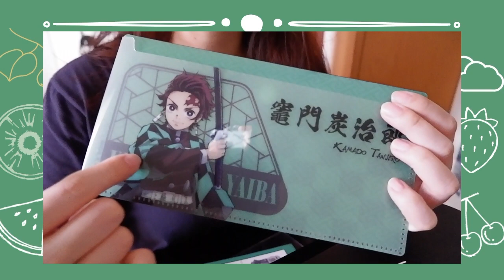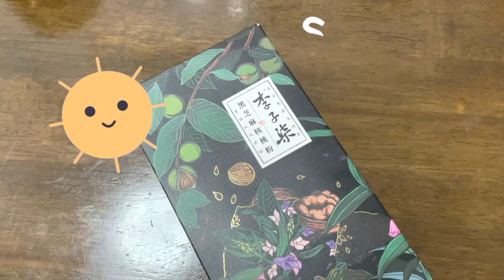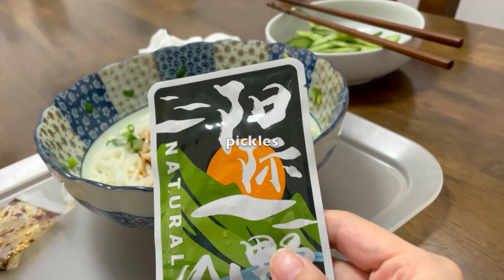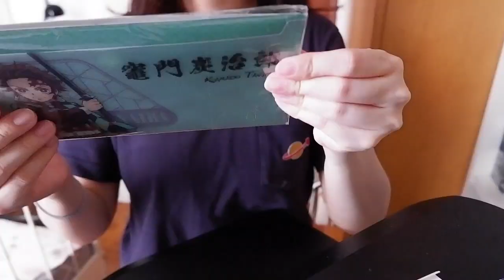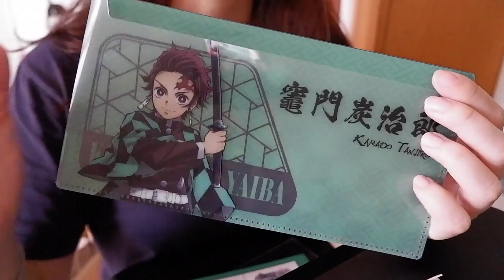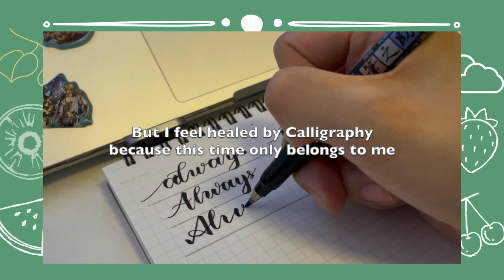Singapore Vlog: 🇸🇬新加坡日常｜TGIF at HOME｜TAOBAO Haul｜Putien Grabfood｜Calligraphy｜嗦粉｜鬼灭之刃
💁‍♀️For this week's Singapore vlog, it's a quiet week for me. Tried out a new Japanese Sake at home, did the glue coating to my puzzle, and finally get a frame for the one piece puzzle. Let's do a TAOBAO Haul together, I also bought something from Kinokuniya - Demon Slayer Animation Derivatives. Grab lunch from Putien, did calligraphy again, to get myself healed.

I always feel tired recently & doubt myself. But think everything will be ok in the end. If it's not ok, it's not the end :)

🌷 I'm trying to upload a new Singapore Vlog every Saturday/Sunday morning 🎬

🌈 ABOUT ME
Hi everyone, 我是Regina，今年是生活在新加坡的第九个年头。一场全球疫情，让我萌生了记录生活的念头。探店，弹琴，做手工，读书，做饭，记录新加坡生活的日常Vlog

🌷Hi everyone ~ I'm Regina, currently living in Singapore!
I'm sharing my weekend routine and after-work daily life in Singapore. 💛